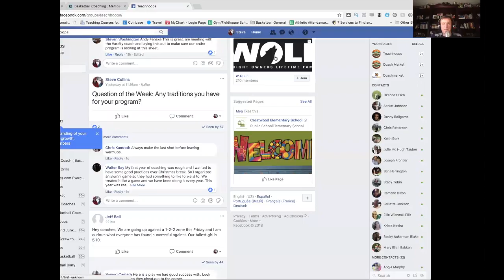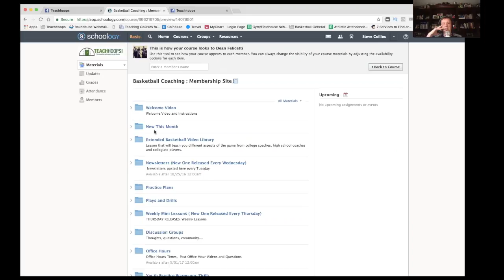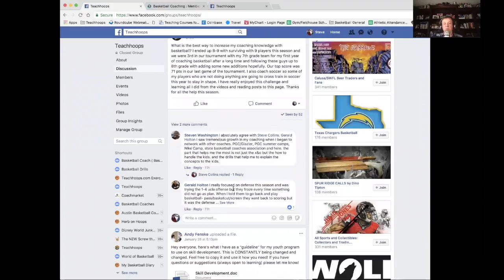Basketball Q and A ( Halftime, Post Game, Shooting Machine, Film Breakdown, etc..)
Basketball Q and A ( Halftime, Timeouts, Film Breakdown, Shooting Machine, Off season work..etc)
Basketball drills,
basketball coach,
basketball workouts
basketball dribbling drills,
ball handling drills,
passing drills,
shooting drills,
basketball training equipment,
basketball conditioning,
fun basketball games,
basketball jerseys,
basketball shooting machine,
basketball shot,
basketball ball,
basketball training,
basketball camps,
youth basketball,
youth basketball leagues,
basketball recruiting,
basketball coaching jobs,
basketball tryouts,
basketball coach
youth basketball drills